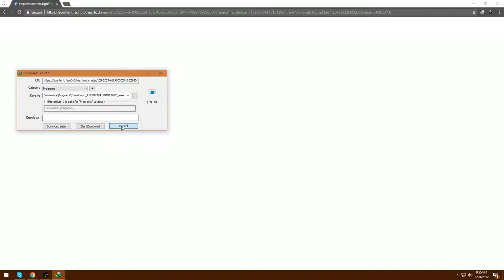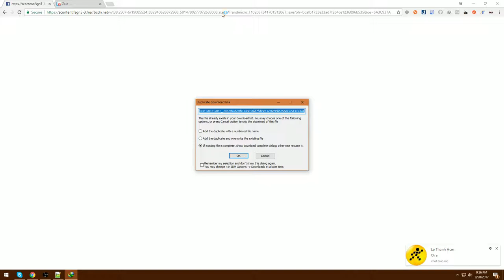Facebook bắt cài phần mềm bên thứ 3